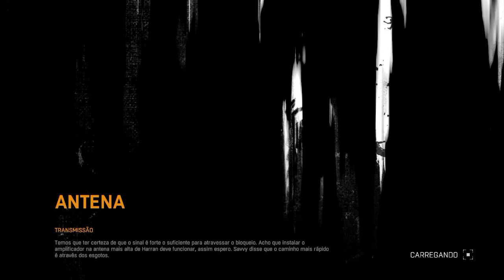Dying Light Playthrough Gameplay #17 Dublado PT-BR